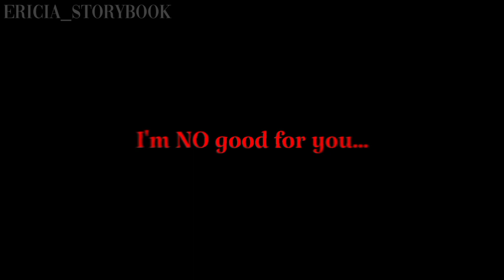Candy S3rl [ Gacha club meme ] ❗blood / eyestrain (?) ❗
Damn its been a while I haven't tween and make video like this.
So uh enjoy I guess :'D

Weeee .

Oc:
-Zee [ as winter soldier ]
-Dexter [ as Jack sparrow ]
-Erika [ Rachel / angel of death ]
-Theo [ zack / angel of death ]